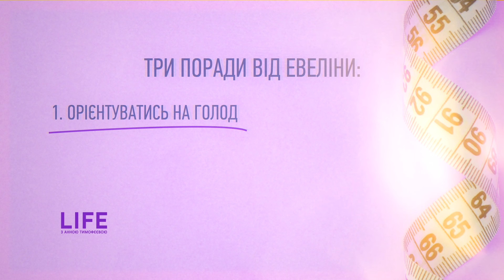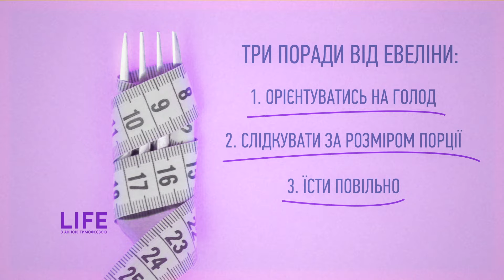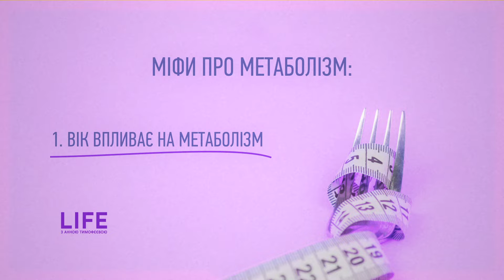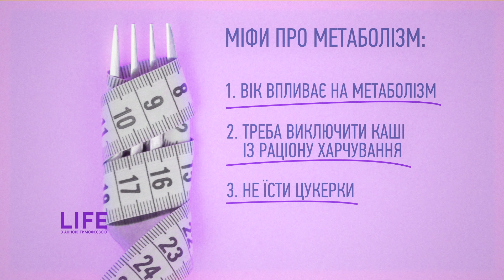Евеліна Єрешко: Все про дієти, Список продуктів, Формула щасливого життя | Лайф з Анною Тимофєєвою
00:00- Обов'язково треба відчувати голод!
00:42- Як тримати себе в формі порадить дієтологиня Евеліна Єрешко.
01:21- Я неспроста назвала свій блог "fasion".
02:10- Яка ідеальна формула життя?
03:27- Яким має бути розмір порції?
05:02- За яких умов їсти все, що захочеш?
06:31- Уваги потребують жінки з дітьми.
07.54- Хіба каші так корисні?
09:11- Можна вживати згущене молоко?
10:21- Чи можна покладатись на свою інтуїцію?
11:36- Коли нагородити себе "забороненою" їжею?
12:55- Треба рахувати калорії?
14:06- Які проблеми у схудненні чоловіків?
15:21- Чи повинен дієтолог мати медичну освіту?
17:00- Які книги рекомендуєте прочитати?
18:24- На скільки стрес впливає на схуднення?
19:45- Як урізноманітнити своє дозвілля окрім їжі?
20:00- Треба бути вдячним